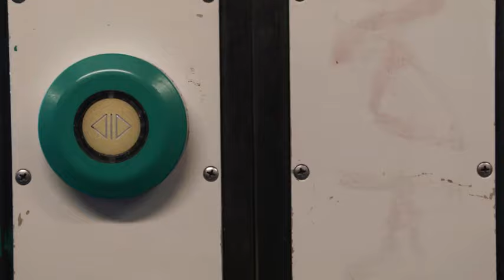Trailer: Mit der U-Bahn um die Welt, Musik: Zucker&Zimt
Trailer vom rbb mit dem Song "Berlin, Du bist meine Sahnecream"  von Zucker&Zimt